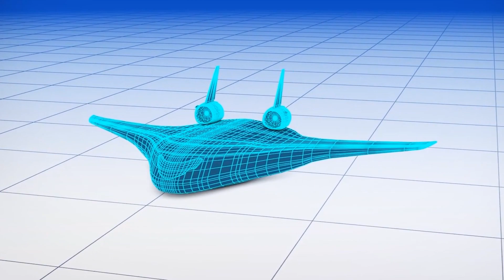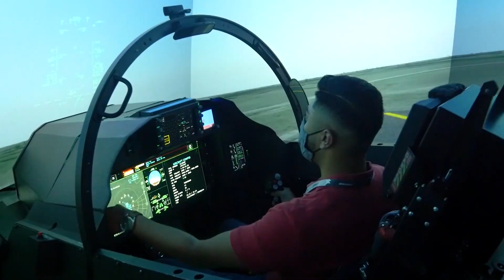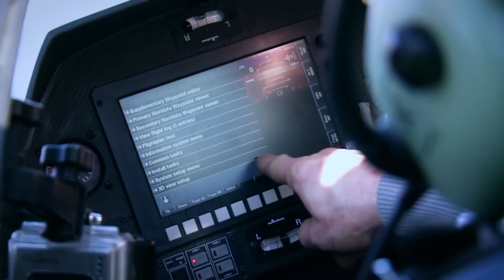INSANE Aircrafts Of The Future Are On Another Level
Ever since the advent of air travel in December 1903 by the Wright brothers, it has steadily grown into one of the quickest means of transportation in the world. However, as we evolve with the future, air travel is expected to develop with new technology. With that certain pertinent questions exist. How about an aeroplane with the wings as a part of its body? Like an electric car is the future for travel on the roads, can an electric jet really be a viable option as we go into the future?

While electric vehicles are already up and running on motorways across Europe and beyond, electric aeroplanes are still very much fiction as the power required to fly such a plane is humongous. The Airbus EfanX flying has one of its four Lycoming ALF502 turbofans replaced by a Siemens 2 MW electric motor that provides a power of 2700 hp. The electric motor is adapted by Rolls-Royce and receives power from its AE2100 turboshaft, which is controlled and integrated by Airbus with a 2-tonne battery.